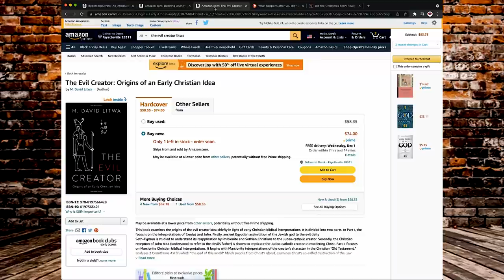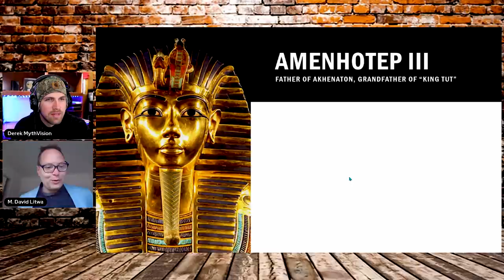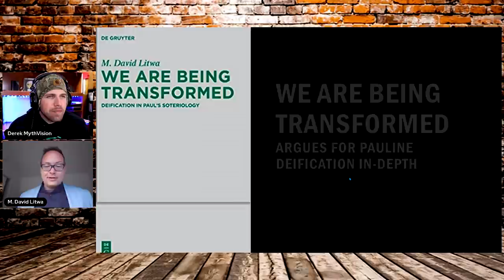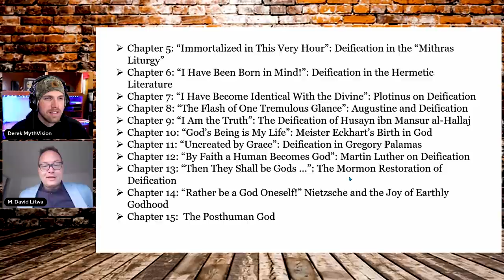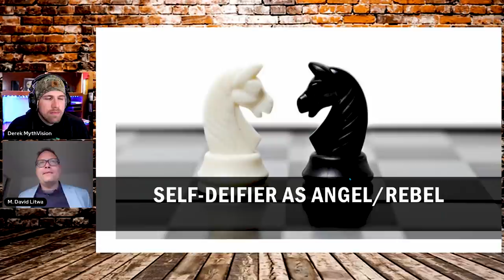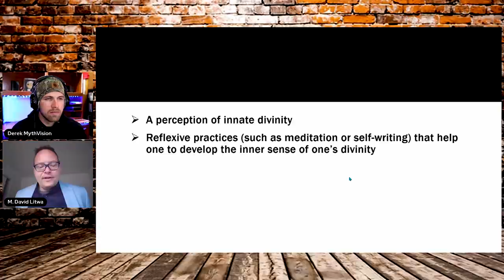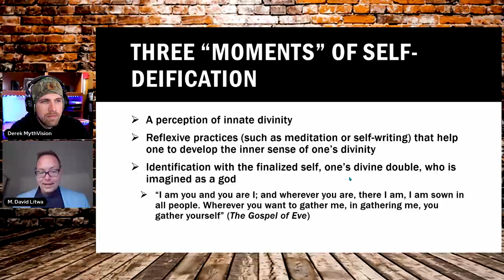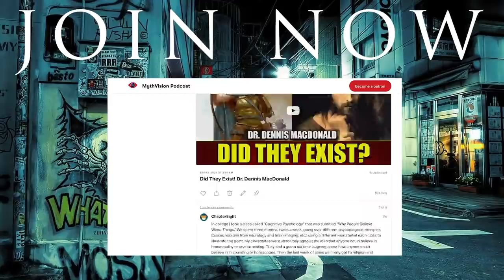Becoming Divine: An Introduction to Deification in Western Culture - Dr. M. David Litwa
Becoming Divine: An Introduction to Deification in Western Culture

Some have called it the essence of sin, others the depth of salvation. Regardless of one's evaluation of it, however, deification throughout Western history has been a part of human aspiration. From the ancient pharaohs to modern transhumanists, people have envisioned their own divinity. These visionaries include not only history's greatest megalomaniacs, but also mystics, sages, apostles, prophets, magicians, bishops, philosophers, atheists, and monks. Some aimed for independent deity, others realized their eternal union with God. Some anticipated godhood in heaven, others walked as gods on earth. Some accepted divinity by grace, others achieved it by their own will to power. There is no single form of deification (indeed, deification is as manifold as the human conception of God), but the many types are united by a set of interlocking themes: achieving immortality, wielding superhuman power, being filled with supernatural knowledge or love--and through these means transcending normal human (or at least "earthly") nature.